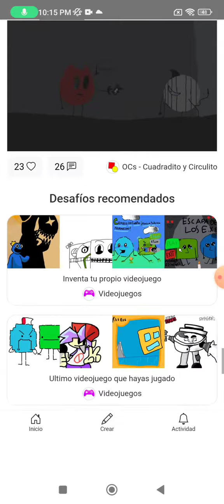los ganadores del concurso de farnat land con música de halloween